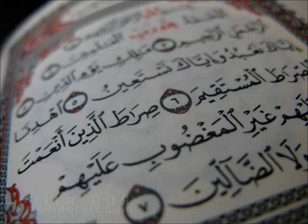سورة سبأ برواية السوسي عن أبي عمرو عبدالرشيد صوفي